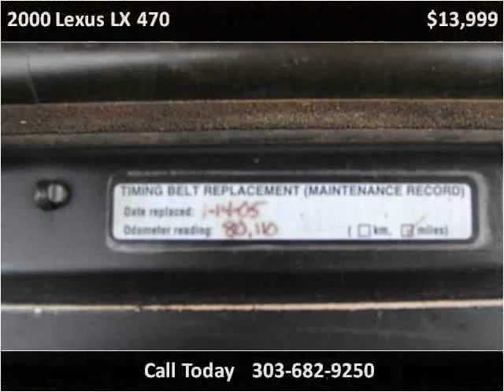2000 Lexus LX 470 Used Cars LONGMONT CO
This 2000 Lexus LX 470 is available from Internet Auto Broker.